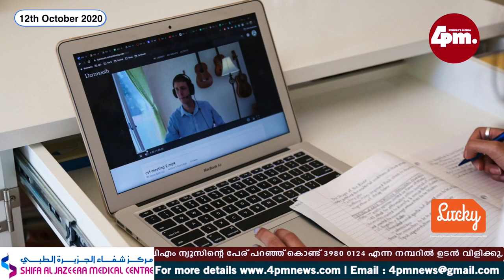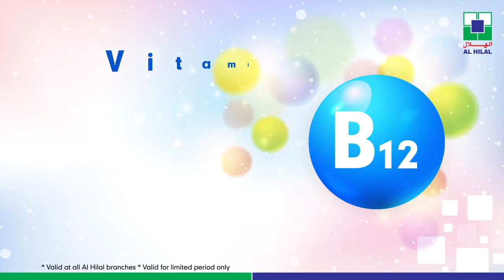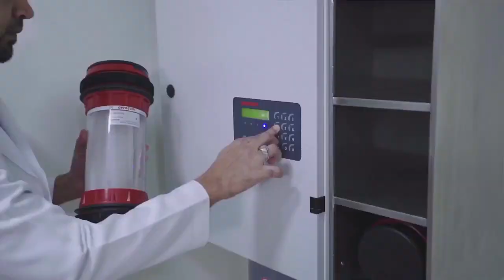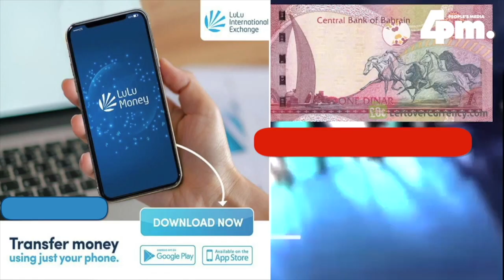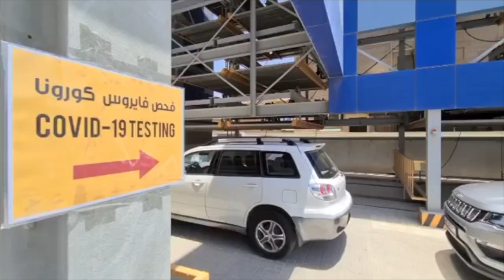Bahrain Updates - 12th Oct 2020